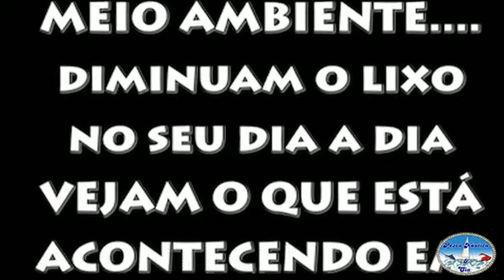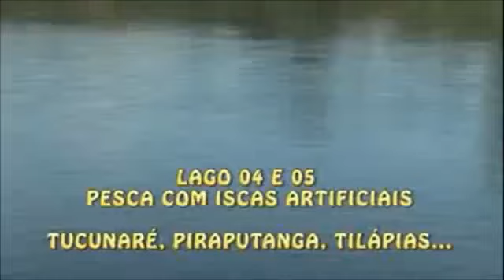155 PROGRAMA PESCA NÁUTICA E CIA 12 11 19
Programa Pesca Náutica e cia, programa ao vivo, transmitido pela emissora VAITV e simultaneamente pelo
do pesca náutica toda terça feira ás 21 horas.